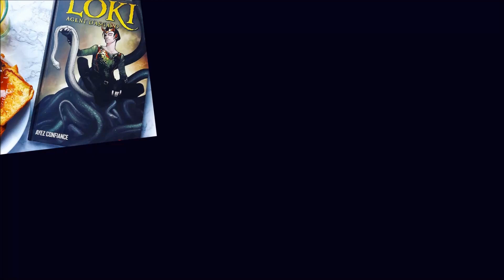Représenter un autre média / Les panels de BlackHand IronHead de David Lopez l Marvel Planet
David Lopez s'amuse avec les layouts de son BlackHand Ironhead et arrive à associer TV et comics.

Ce tome est disponible au prix de 15€